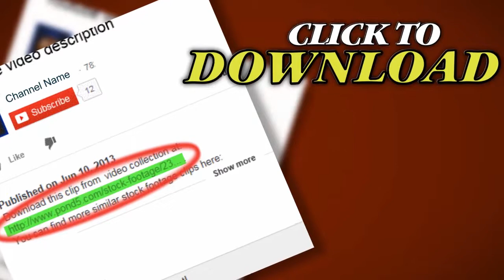Solar Panel Cloud Time Lapse . Stock Footage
Thank you for visiting our page Solar Panel Cloud Time Lapse . Stock Footage"